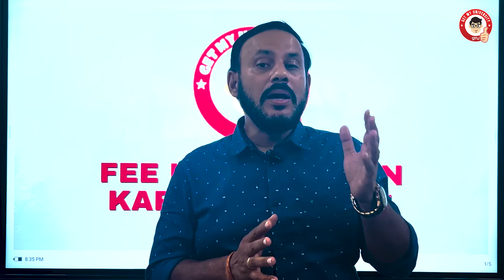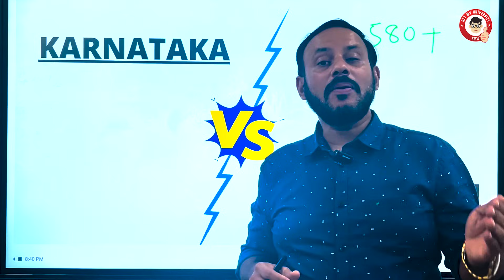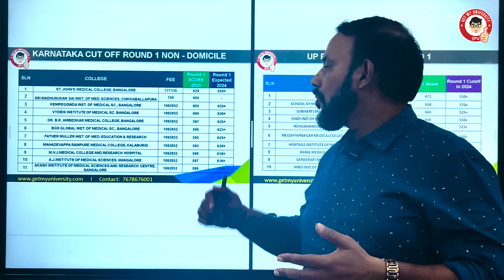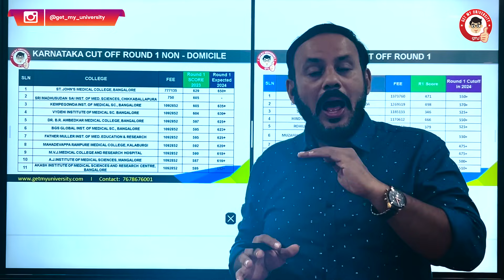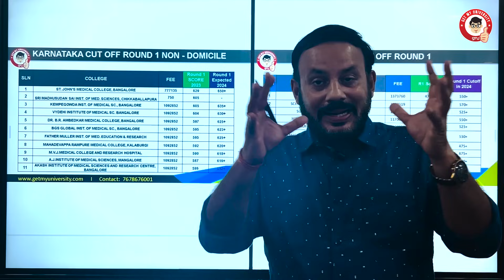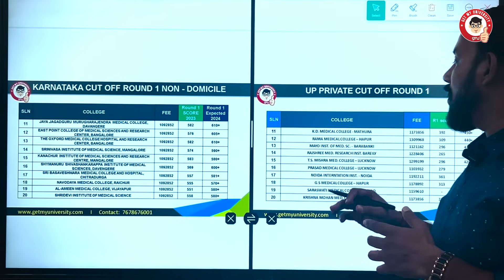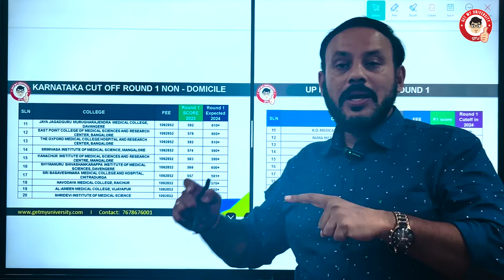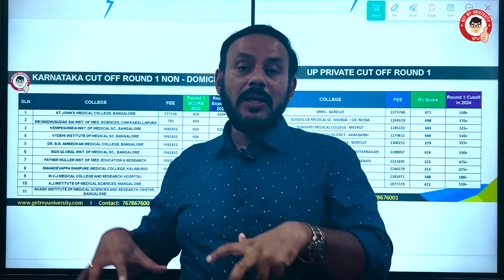Fee Hike in Karnataka 2024: UP vs. Karnataka Cutoffs - College Selection Guide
In this video, we explore the impact of the 2024 fee hike in Karnataka on college selection. Compare the updated cutoffs for universities in Karnataka with those in Uttar Pradesh to make an informed decision for your higher education. We’ll break down the financial implications, analyze cutoffs, and provide guidance on choosing the right college amidst these changes.

Predict Your MBBS College With India’s First AI-Based College Predictor - MBBS BUDDY

MBBS BUDDY - ACCURATE | AUTHENTIC | ANALYSIS